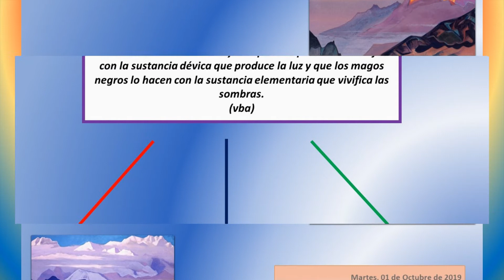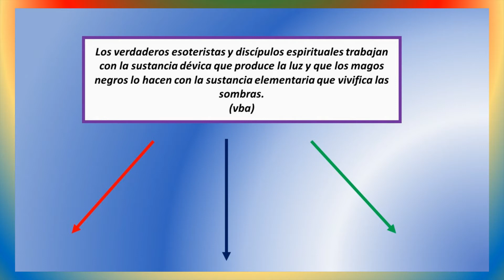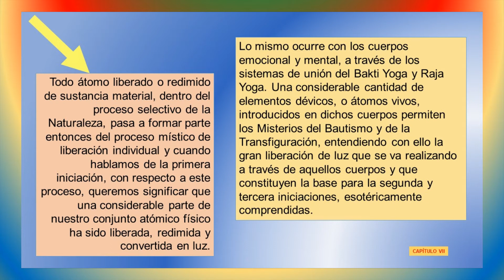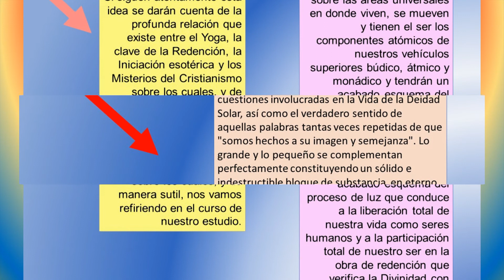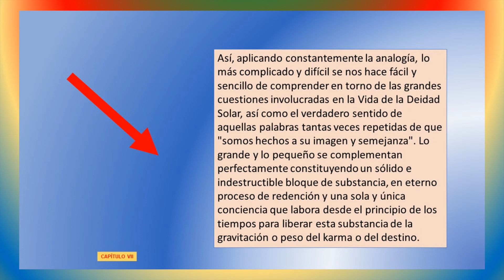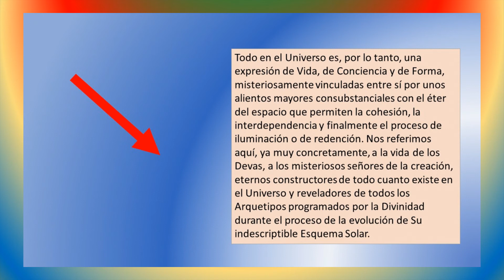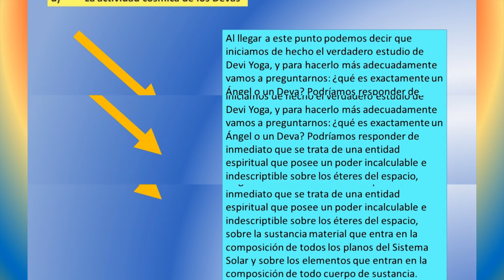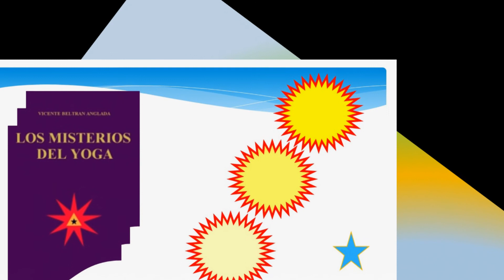32ª SESIÓN. LOS MISTERIOS DEL YOGA por Jesús Jurado